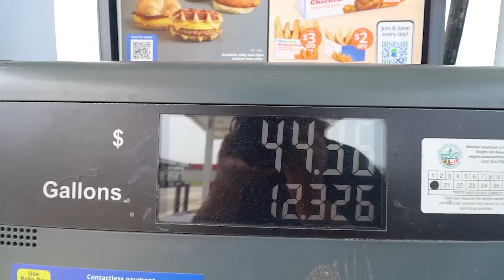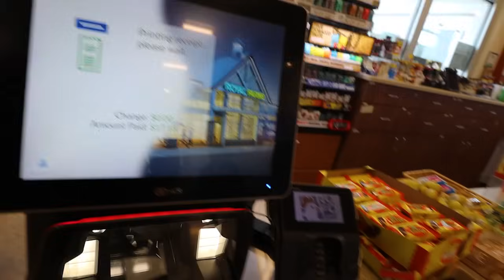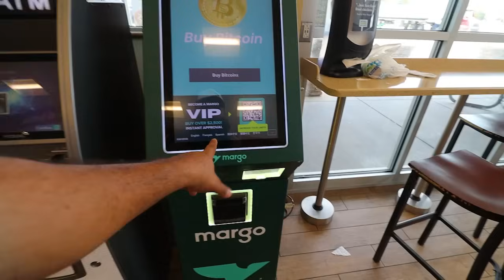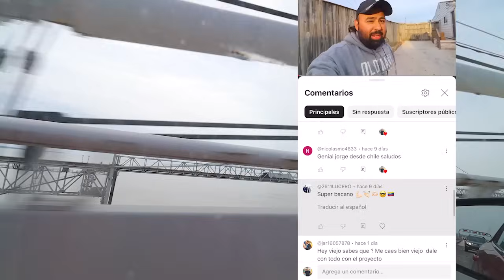paso a paso YA VA QUEDANDO EL CAMPER la cocina esta casi lista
somos una familia que vive y trabaja en estados unidos en este y otros videos aprenderas de como es el dia a dia de una persona que trata de sobrevivir en un pais al cual emigro desde hace muchos años.
Ahora tengo 3 hijos y una esposa dos perritos y dos gallinas